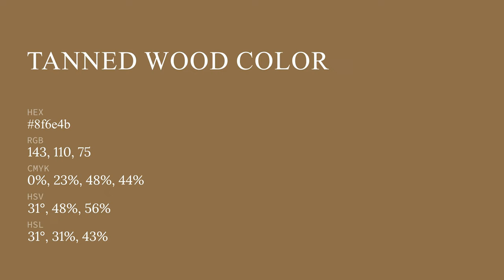Tanned Wood color 8f6e4b hex color - Brown color - Cool color 8f6e4b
What color is Tanned Wood ? 8f6e4b hex color - Brown color - Cool color 8f6e4b

Hex 8f6e4b Color Code is also known as Tanned Wood color.

Hex 8f6e4b Color code in RGB color code model is created after adding 56.08% red color, 43.14% green color and 29.41% blue color.
Hex 8f6e4b Color code in CMYK color (process color) code model is generated after subtraction of 0% cyan, 23% magenta, 47% yellow and 43% black.